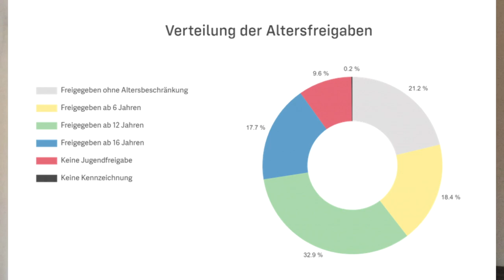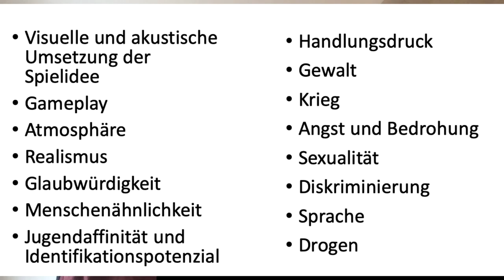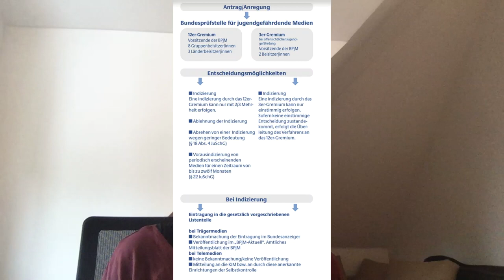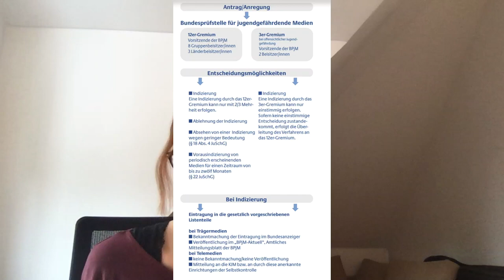Jugendschutz in Computerspielen: Altersfreigaben in Deutschland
In diesem Video geht es um das deutsche Jugendschutzsystem. Wie werden Spiele bewertet? Welche Altersfreigaben gibt es und warum ist es relevant, ob ein Spiel auf Datenträger erscheint oder nicht? Außerdem werden offene pädagogische Fragestellungen rund um den Jugendschutz in Computerspielen behandelt.

Zusätzliches Material:

Kulturrat 2008: Streitfall Computerspiele: Computerspiele zwischen kultureller Bildung, Kunstfreiheit und Jugendschutz

...und Little Big Planet war/ist natürlich kein reines PS Spiel ;)